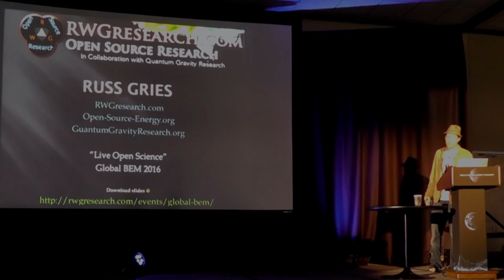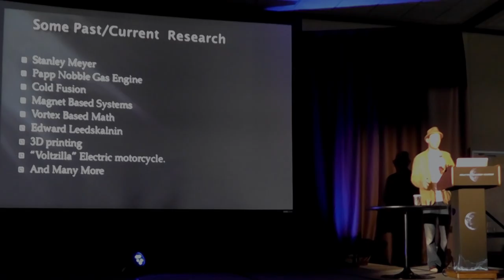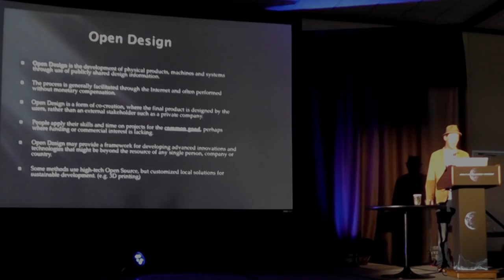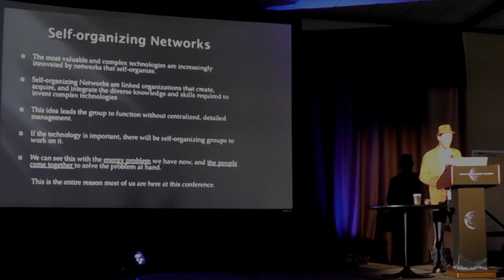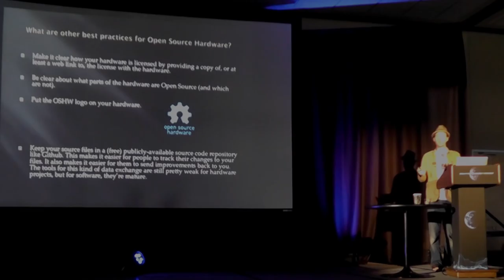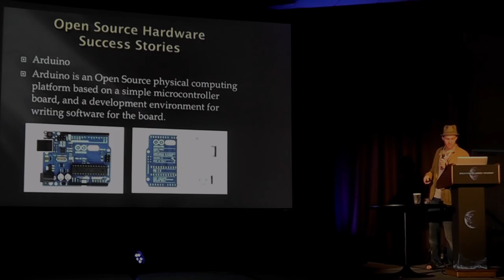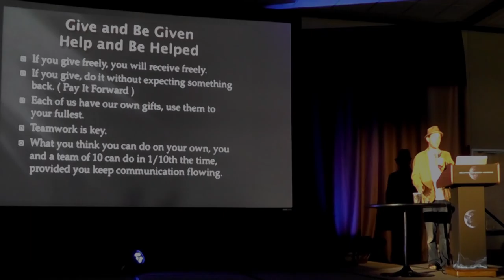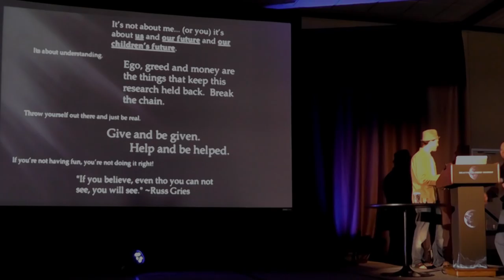Global BEM 2016 Russ Gries. Understanding Open Source.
Hello All, sorry for the washed out video but there will be higher production quality video posted later.

I want to think all who was apart of my experience here. it really was amazing.

god bless,

~Russ Gries